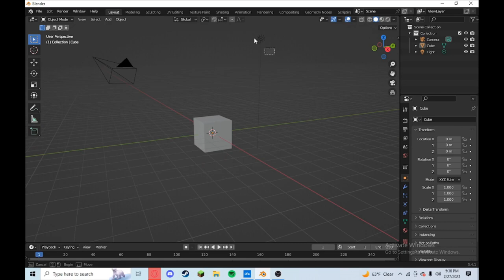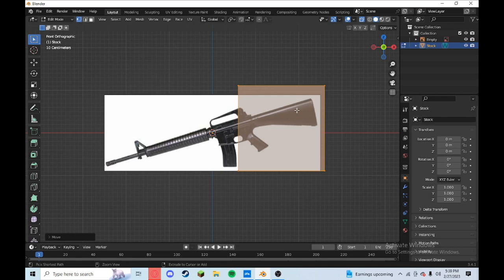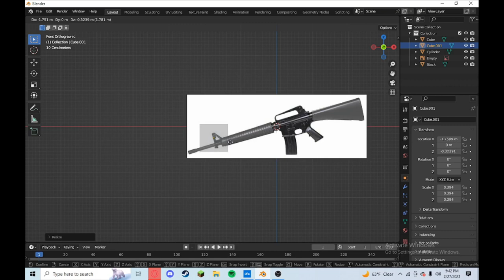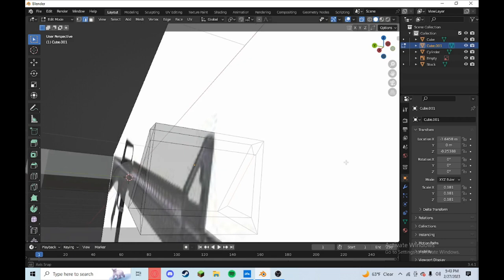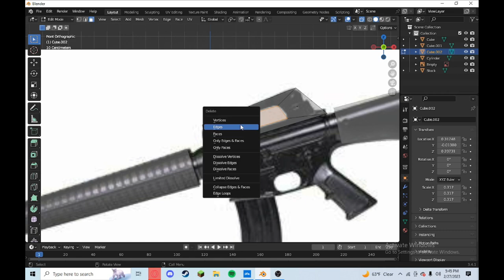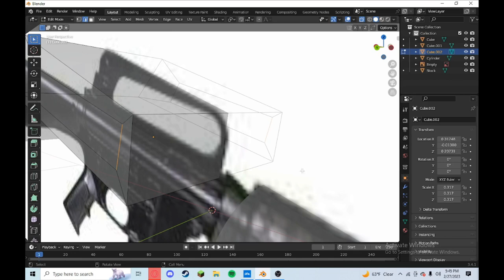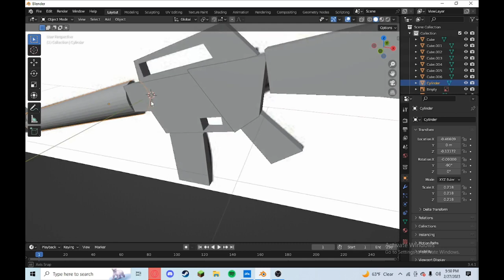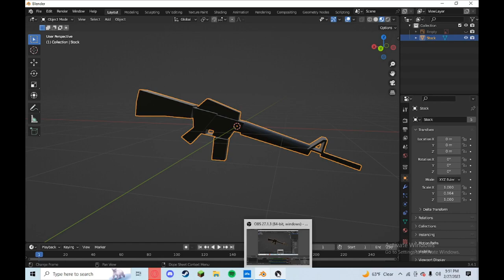How To 3d Model a Low Poly Gun in Blender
A tutorial for how to model a low poly gun.